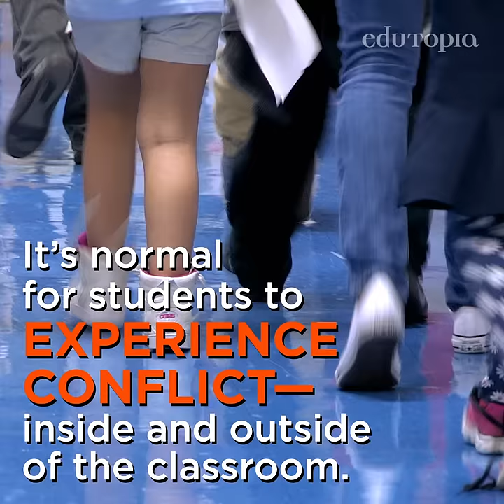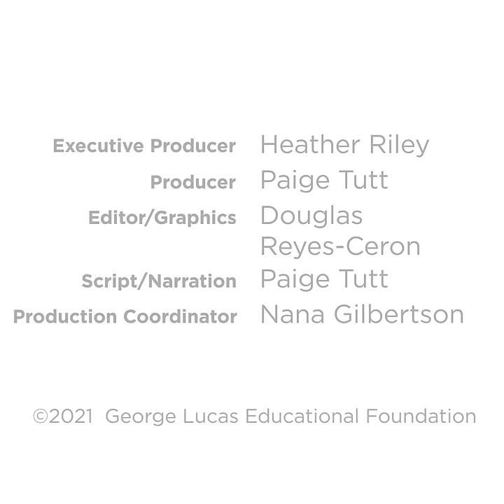How to Teach Students to Manage Their Own Conflicts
Rather than settling disagreements and conflicts for students, aiding them in resolving their own problems can bolster a foundation of crucial conflict resolution and problem-solving skills.